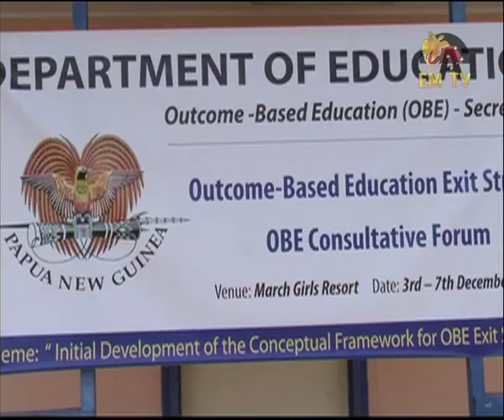Government assures Engans to address their concerns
The government will extend the terms of reference of the OBE review Task Force to also look into the examination process in PNG's education system.
This follows the recent disqualification of Enga students for tertiary selections over cheating allegations.
Prime Minister Peter O'Neill has assured students and parents that the government will do all it can to accommodate their concerns.